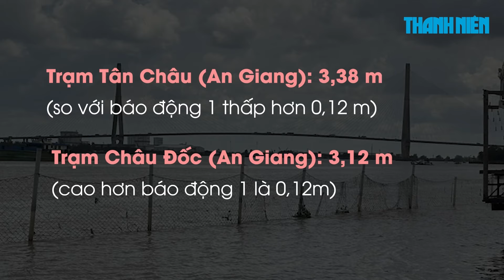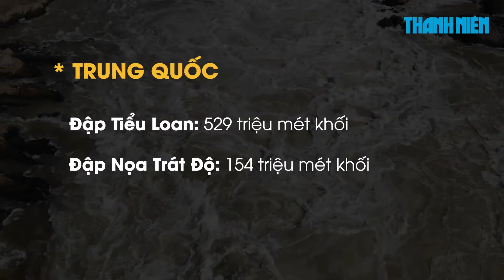La Nina sắp xuất hiện, Nam bộ mưa kéo dài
00:00 La Nina sắp xuất hiện, Nam bộ mưa kéo dài
3:04 Lũ ĐBSCL đang đạt đỉnh, tại Long Xuyên bất ngờ vượt báo động 3
6:59 Đã lắp xong cầu phao Phong Châu

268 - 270 Nguyễn Đình Chiểu, Phường Võ Thị Sáu, Q.3, TP HCM